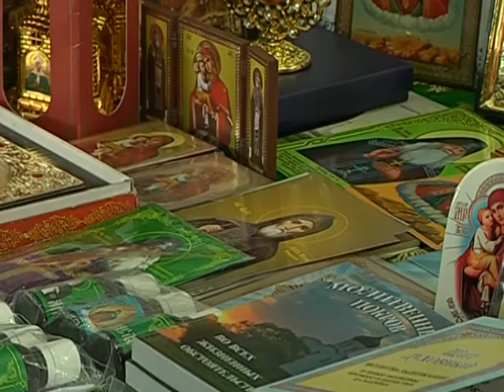Под Курском развернулась православная выставка-ярмарка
«Под Святым Омофором Пресвятой Богородицы». Так называется традиционная выставка-ярмарка, которая с размахом развернулась у стен древнего мужского монастыря «Коренная пустынь». В изобилии на торговых рядах представлена православная литература, сувениры, украшения, иконописные работы, постные блюда, русские костюмы. Также на ярмарке можно было сразу проверить здоровье: сдать кровь, померить давление, узнать о состоянии сердечно-сосудистой системы.